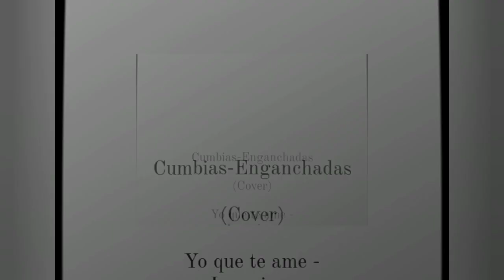cumbias enganchadas - (Cover)